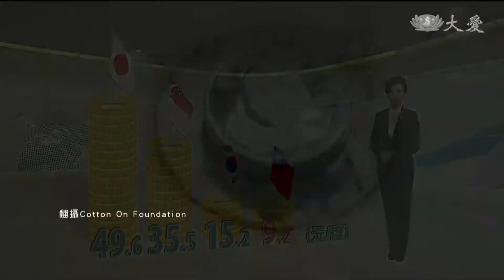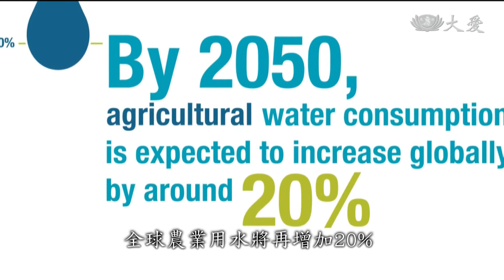看不見的成本 ！水費計價結構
國際間的水費的結構，大致可分為固定費用、和變動費用，有些國家會加上自來水營業稅的汙水處理費用，這些看不見的成本，都是水費的來源之一。